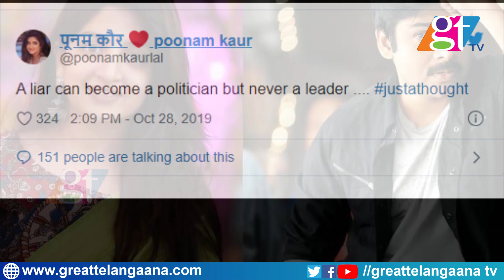Actress Poonam Kaur Comments On Janasena Chief Pawan Kalyan | GT TV